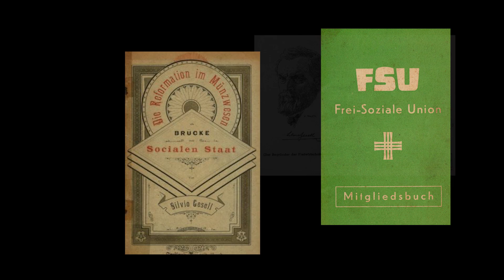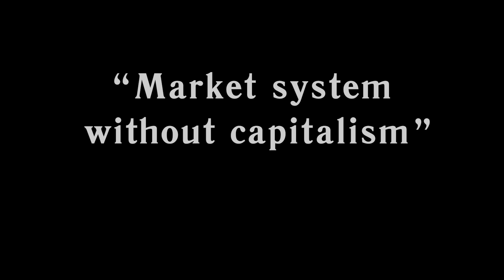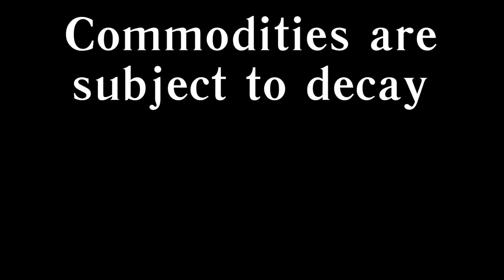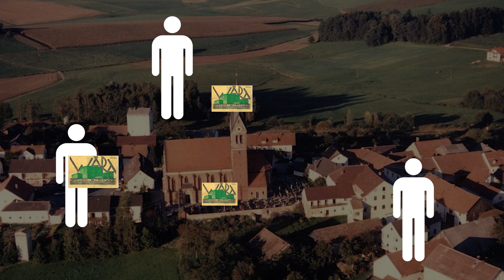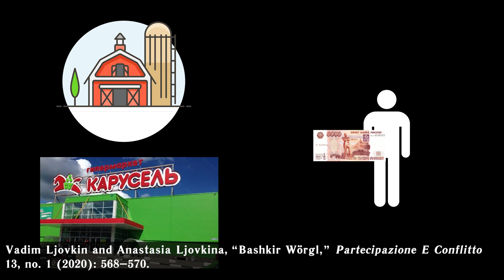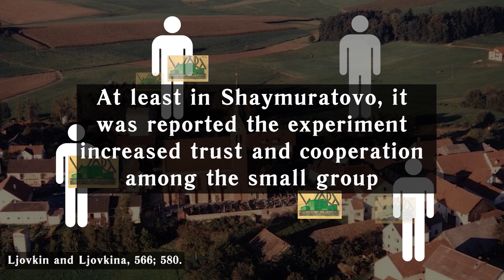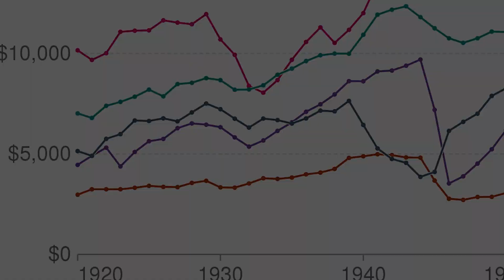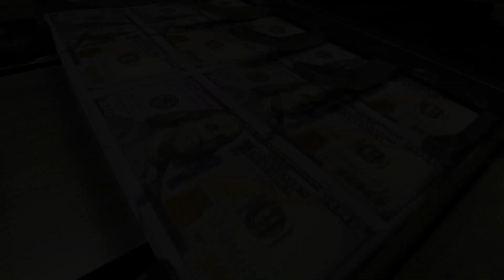Free Money: An Economic System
This is an introduction to the social reformer Silvio Gesell (1862–1930), and his theory of Free Money (Freigeld) within the Free Economy (Freiwirtschaft). Developed around the turn of the 20th-century, the goal of the system was to create a more egalitarian and stable economic system in which inflation and deflation were avoided, namely through the introduction of a "depreciating" or demurrage currency (where you're charged for holding money), holding land in common and charging for its use (similar to Georgism), and unrestricted free trade. I also discuss a handful of experiments with Free Money, namely those tried in Schwanenkirchen and Wörgl (both during the Great Depression) and Shaymuratovo (after the Great Recession).

Timestamps
 - 00:00 - Introduction/Historical Background
 - 01:19 - Gesellian Theory (simplified)
 - 04:19 - Praxis
    - 5:09 - Schwanenkirchen
    - 6:01 - Wörgl
    - 7:04 - Shaymuratovo
 - 08:19 - Conclusion

Bibliography
 - Bartsch, G. “Das Projekt des Sozialistischen Freiheitsbundes: Landauer und Gesell”. Zeitschrift für Sozialökonomie 71 (1986): 34–37.
 - Blanc, Jérôme. "Free Money for Social Progress: Theory and Practice of Gesell's Accelerated Money." The American Journal of Economics and Sociology 57, no. 4 (1998): 469–483.
 - Gesell, Silvio. The Natural Economic Order. Translated by Philip Pye. London: Peter Owen, 1958.
 - Ilgmann, Cordelius. “Silvio Gesell: “A strange, unduly neglected” monetary theorist.” Journal of Post Keynesian Economics 38, no. 4 (2016): 532–564.
 - Kennedy, Margrit. Interest and Inflation Free Money: Creating an Exchange Medium That Works for Everybody and Protects the Earth. Philadelphia: New Society Publishers, 1995.
 - Ljovkin, Vadim, and Anastasia Ljovkina. “Bashkir Wörgl: Successful Rescue of Local Agricultural Business with Gesell’s Money.” Partecipazione E Conflitto 13, no. 1 (2020): 564–585.
 - Onken, Werner. "The Political Economy of Silvio Gesell: A Century of Activism." The American Journal of Economics and Sociology 59, no. 4 (2000): 609–622.
 - Preparata, Guido Giacomo, and John E. Elliott. "Free-economics: The Vision of Reformer Silvio Gesell." International Journal of Social Economics 31, no. 10 (2004): 923–954.
 - Preparata, Guido Giacomo. “On the Art of Innuendo: J.M. Keynes’s Plagiarism of Silvio Gesell’s Monetary Economics.” Research in Political Economy 20 (2002): 217–253.
Wise, Leonard. Silvio Gesell. London: Holborn Publishing, 1946.